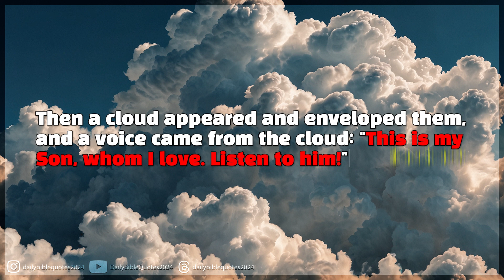Mark 9:7 | Daily Bible Quote September 7, 2024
Bible quote of the day - September 7, 2024 | Mark 9:7
Then a cloud appeared and enveloped them, and a voice came from the cloud: "This is my Son, whom I love. Listen to him!" [NIV]
And a cloud came and overshadowed them; and a voice came out of the cloud, saying, “This is My beloved Son. Hear Him!” [NKJV]
And a cloud overshadowed them, and a voice came out of the cloud, “This is my beloved Son; listen to him.” [ESV]
Then a cloud overshadowed them, and a voice from the cloud said, “This is my dearly loved Son. Listen to him.” [NLT]
A cloud appeared, overshadowing them, and a voice came from the cloud: “This is my beloved Son; listen to him!” [CSB]